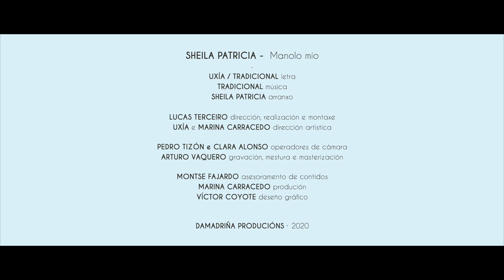Libro-disco Acorda: 'Manolo mio', con Sheila Patricia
Coa voz de Sheila Patricia e o seu 'Manolo mio' lembramos os Mártires de Anguieiro, once sindicalistas novos que foron 'paseados' de xeito atroz ata o seu tráxico final, pero tamén a todos os veciños e veciñas que sufriron ou morreron por defender a xustiza e a liberdade.

A peza forma parte do libro-disco Acorda, que nace ao abeiro do documental do mesmo nome, unha cartografía musical da memoria histórica de Pontevedra realizada ao abeiro do programa 'O Pasado Por Vir' da Deputación de Pontevedra.